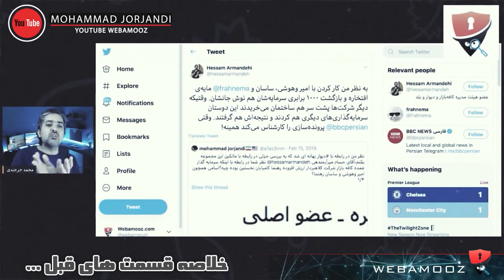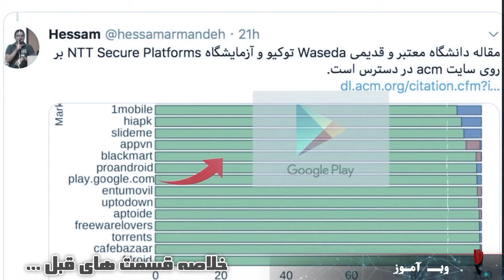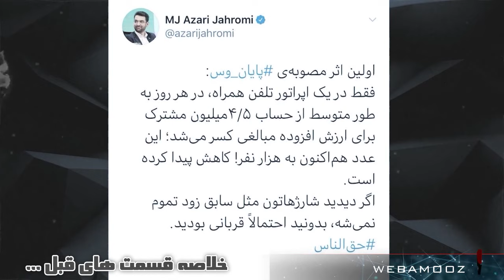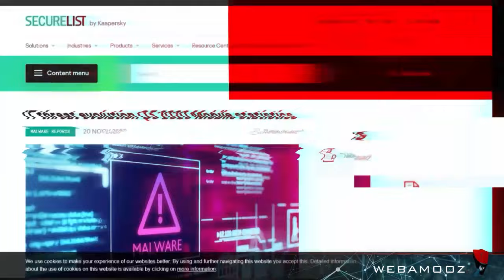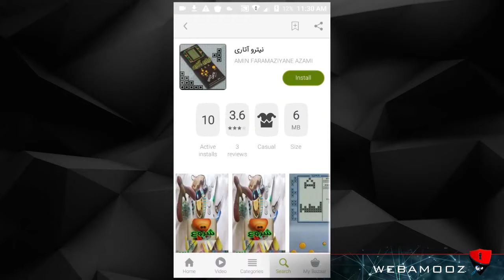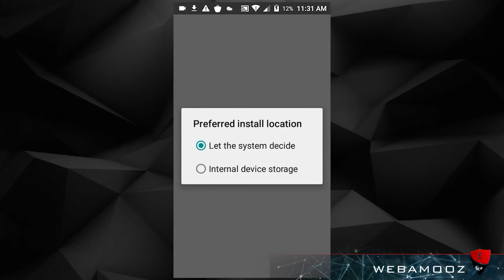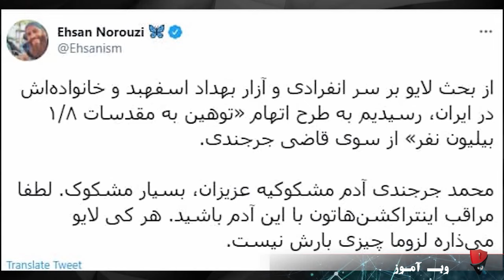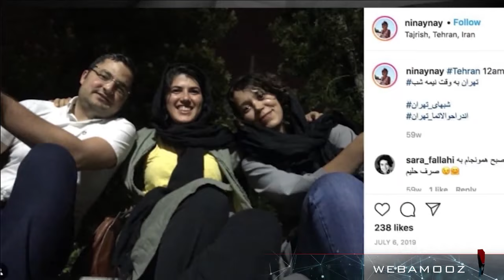کافه بازار، رهنما کامیابان نخستین و سرآوا، مافیای اکوسیستم استارتاپی کشور — قسمت چهارم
در ادامه سری ویدئوهای مربوط به کافه بازار؛ در این قسمت به بررسی داستان پیچیده ارتباط سران کافه بازار (رانت در جمهوری اسلامی) با افراد مشهور و معروف تکنولوژی خارج از ایران (ضد جمهوری اسلامی) و کمک آن‌ها به یکدیگر برای خالی کردن جیب مردم می‌پردازیم. چگونه این ارتباط ممکن است؟

در ۴ دقیقه ابتدایی این ویدئو مرور مختصری می‌کنیم بر سه ویدئوی قبلی در مورد مافیای کافه بازار و اکوسیستم استارتاپی ایران. بعد از آن بررسی اهدای نشان «امین الضرب» به مدیر کافه بازار (توسط دولت) می‌پردازیم. که چرا دولت بجای مواخذه این شرکت بابت آلوده کردن گوشی‌های موبایل مردم؛ از آن‌ها تقدیر می‌کند؟!

در ادامه ویدئو ارتباط و دوستی و حضور بهداد اسفهبد (بعنوان یک متخصص تکنیکی) از یک در ایران و در کافه بازار (که بلاشک تحت حمایت جمهوری اسلامی است)؛ و از طرف دیگر، دوستی او با احسان نوروزی (عضو اسمارت مدیا؛ تیم آی‌تی ضد جمهوری اسلامی) را بررسی می‌کنیم. چطور چنین چیزی ممکن است؟

همچنین قضیه مصاحبه نگار مرتضوی بعنوان اولین کسی که با بهداد اسفهبد (بعد از دستگیری و سپس خروج از ایران) مصاحبه کرد؛ و ارتباط نگار مرتضوی با حسام میرآرماندهی بررسی می‌شود. البته این قضایا چنان پیچیده و درهم تنیده هستند که نمیتوان نتیجه دقیق از آن گرفت.

اما اینکه کافه بازار؛ از یک طرف از رانت جمهوری اسلامی استفاده می‌کند و نشان امین الضرب می‌گیرد؛ و از طرف دیگر با افراد ضد جمهوری اسلامی؛ ارتباط تنگاتنگی دارد، جای تعجب دارد. نتیجه همه این ارتباطات در سکوت طرفین، می‌شود زدن جیب مردم به مدت چندین سال با ارزش افزوده و مبالغ چندین هزار میلیاردی!

🕓 زمانبندی ویدئو:
00:00 کافه بازار؛ مافیای استارتاپی کشور - قسمت چهارم
00:13 خلاصه‌ای از ۳ قسمت قبلی مافیای استارتاپی کشور
04:42 توضیحات جرجندی در مورد بد افزار بودن بخش عمده‌ای از اپلیکیشن‌های کافه بازار
05:00 گزارش کسپراسکی از میزان آلودگی گوشی‌های موبایل در ایران: ۸ سال در رتبه ۱
05:34 دولت مسئول رسیدگی به وضعیت و تخلفات کافه بازار
05:45 اهدای نشان امین الضرب به حسام میر آرماندهی. چرا؟
06:50 ماجرای بهداد اسفهبد و دوستی او با حسام میر آرماندهی
08:24 آیا می‌توان گزارش تخلف بد افزار را به گوگل ارسال کرد؟
08:40 مثلث حسام میر آرماندهی، بهداد اسفهبد و احسان نوروزی (اسمارت مدیا)
10:08 توییت حمایتی احسان نوروزی از بهداد اسفهبد (بعد از لایو اسفهبد با جرجندی)
10:28 مصاحبه نگار مرتضوی (شبکه نایاک) با بهداد اسفهبد
10:58 مثلث ارتباط حسام میر آرماندهی؛ با خواهر نگار مرتضوی و نگار مرتضوی!
11:35 چرا افراد مهم و تاثیرگذار (در زدن جیب مردم) هم از توبره میخورند و هم از آخور!